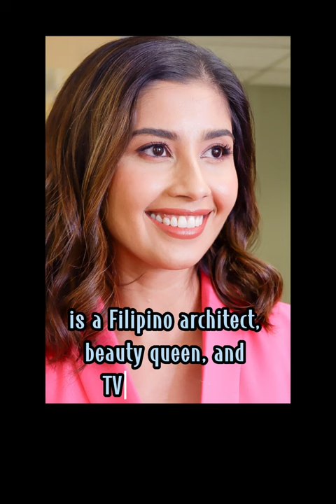Shamcey Supsup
"Shamcey Supsup is a name that resonates with beauty, brains, and grace. In this video, we take a closer look at the life and career of this inspiring Filipina beauty queen, architect, and entrepreneur. From her humble beginnings in General Santos City to her crowning moment as Miss Universe Philippines 2011, we explore the challenges and triumphs that have shaped Shamcey's journey. Join us as we delve into her passion for architecture, her advocacy for education, and her entrepreneurial ventures. Discover the secrets behind her success and be inspired by her unwavering determination to make a positive impact in the world. Don't miss this chance to get to know Shamcey Supsup, a true icon of beauty, brains, and heart."
abot kamay na pangarap
gma network
make money online
miss universe philippines 2023
mpl philippines
the voice kids philippines 2023
instagram reels
hot reels
insta reels
facebook reels
rejects
queen of kings
queen card
queen card gidle
youtube shorts
video
film
video
horror short film
motivational quotes
motivational speech
motivational video
motivational songs
miss universe philippines 2023 live
miss universe philippines 2023 reaction
miss universe philippines 2023 swimsuit competition
miss universe philippines
miss universe
megan young
iris mittenaere
kerala story
study vlog
travel vlog
maaz safder vlog
travel vlog
daily vlog
lagu tiktok viral 2023
bhayani
delhi metro viral video
sigma song
sigma music
sigma phonk
sigma male
sigma rule song
sigma rule
songs
youtube shorts monetization
pop music
music 2023
best music
study music
relaxing music
meditation music
opm love songs tagalog
doraemon tagalog
tagalog full movie
facebook ads